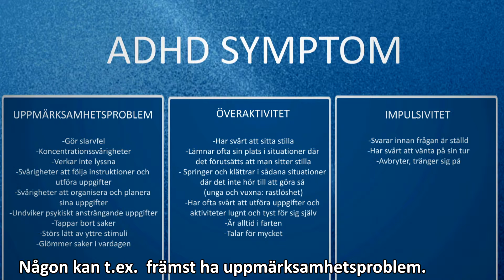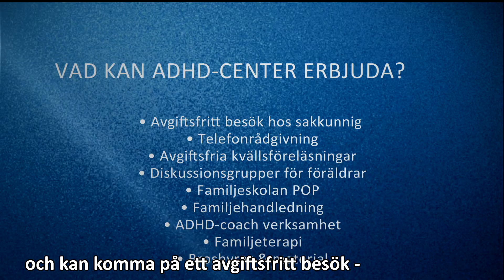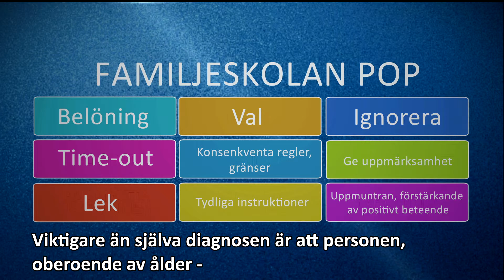Kort om ADHD